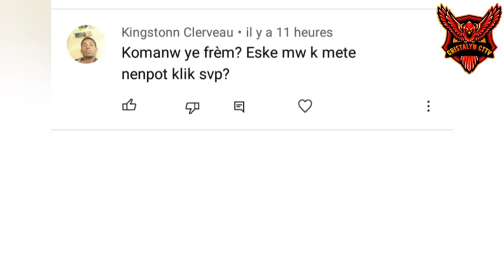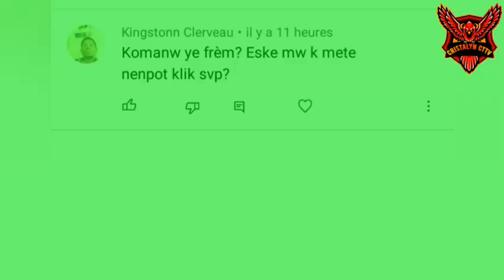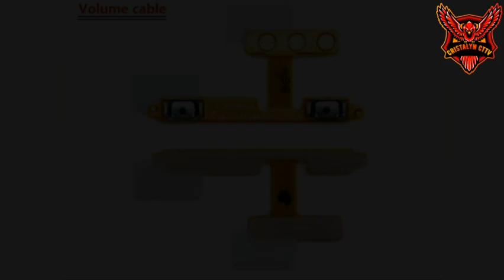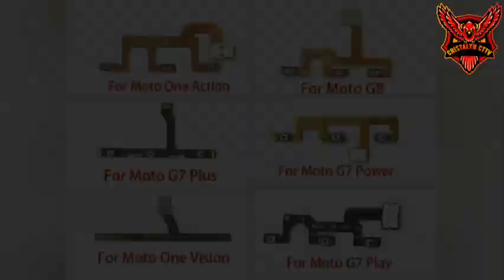cours depannage telephone (diferant klik pawer ki genyen) ou pral fè kôb 😱😱😱